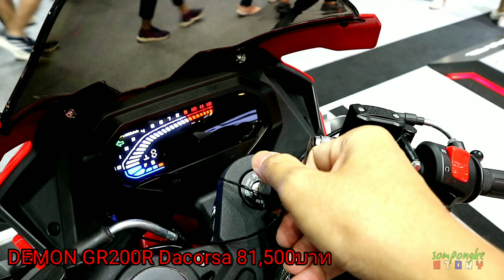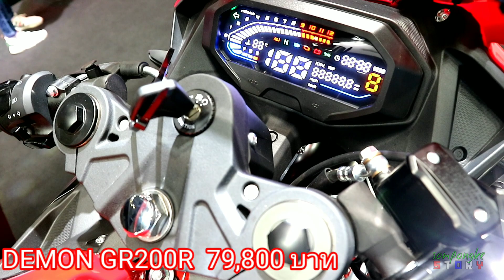พาชมรอบครับ DEMON GR200R รุ่นพิเศษ 81,500บาทในงาน motor expo |sompongke STORY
GPX DEMON GR200R สปอร์ตฟูลแฟริ่ง ดีไซน์โหด

กระแสมาแรง! New GPX DEMON GR200R รถสปอร์ตฟูลแฟริ่ง ล้อ 17 นิ้ว คันแรก จากแบรนด์ GPX ที่เปิดตัวกันไปหมาดๆ ผ่านทาง Live Stream บน Social Media ของ GPX THAILAND สมกับเป็นการเปิดตัวที่ทันยุคทันสมัยในสไตล์ New Normal เช่นนี้ แถมยังสามารถให้เหล่าไบค์เกอร์ได้ยลโฉมกับการเปิดตัวครั้งแรกของรถสปอร์ตสุดเท่คันนี้ไปพร้อมๆ กันทั่วโลก ซึ่งแน่นอนว่า New GPX DEMON GR200R คันนี้ มาในรูปโฉมสุดสปอร์ตแบบเต็มขั้น ที่ผ่านการคิดค้นและออกแบบมาใหม่หมดทั้งคัน ในคอนเซ็ปต์ “THE SPEED OF DEMON ปลุกปีศาจ สายพันธุ์สปอร์ต”

New GPX DEMON GR200R รถสปอร์ตฟูลแฟริ่ง มิติใหม่ ด้วยล้อแม็กขนาด 17 นิ้ว​ มาพร้อมขุมกำลังพิกัด 200 ซีซี 4 จังหวะ SOHC เครื่องยนต์เทคโนโลยีหัวฉีด GPX-Fi (Delphi) ที่ผ่านการทดสอบมาตรฐาน Euro4 มีระบบระบายความร้อนด้วยน้ำ ที่ออกแบบมาให้หม้อน้ำมีขนาดใหญ่ หายห่วงเรื่องการระบายความร้อน มาพร้อมเกียร์ 6 สปีด กับความมันส์ที่สั่งได้ด้วยมือคุณ ด้วยพละกำลังแรงบิดสูงสุด 17.2 N.m ที่ 6,500 รอบต่อนาที

โครงสร้างตัวรถแกร่งแบบเฟรมถัก ที่มีความแข็งแรง ทนทาน สามารถรองรับต่อความเร็วสูง และช่วยคงความบาลานซ์ของตัวรถได้ในทุกองศาการขับขี่ ขับเคลื่อนด้วยโซ่ DID ขนาด 428  แบบมี O-Ring ช่วยให้ยืดอายุการใช้งานของโซ่ให้ยาวนานกว่าแบบธรรมดาถึง 3 เท่า

ระบบไฟรอบคันให้เป็นแบบ FULL LED  โดนดีไซน์ของไฟหน้าถูกออกแบบให้ออกมาจากบริเวณด้านข้างของตัวรถอย่างโดดเด่น มาพร้อมไฟ DRL ส่วน ไฟท้าย / ไฟเบรก ดีไซน์เป็นเส้นสุดล้ำ และ ไฟเลี้ยวรูปทรงรับกับตัวรถ ที่สำคัญยังมีไฟฉุกเฉินติดมาให้อีกด้วย โดยระบบไฟรอบคันที่ให้มานั้นมีค่าความสว่าง คมชัดในทุกช่วงเวลา

ช่วงล่างของ New GPX DEMON GR200R มาพร้อมกับโช้กอัพหน้าแบบหัวกลับ (Upside-down) และ โช้กอัพหลังเดี่ยว (Mono Shock) จากแบรนด์  YSS มาตรฐานคุณภาพระดับสากล สามารถปรับค่า Preload ได้สูงสุดถึง  7 ระดับ เพื่อรองรับรูปแบบการใช้งานของผู้ขับขี่ที่แตกต่างกัน ทำงานร่วมกับกระเดื่องทดแรง หรือ Muti-Link ให้สามารถรองรับแรงสั่นสะเทือนได้อย่างเต็มประสิทธิภาพ และให้ความนุ่มนวลในทุกการขับขี่มากยิ่งขึ้น  พร้อมเสริมความมั่นใจในการเบรก ด้วยดิสก์เบรก ทั้งหน้าและหลัง ในขนาดด้านหน้า 276 มม. และด้านหลัง 220 มม.

นอกจากนี้ ยังมีฟังก์ชั่นดีๆ ที่จะทำให้คุณหลงรักอีกเยอะ ทั้งเรือนไมล์ หรือหน้าจอแสดงผลแบบ FULL DIGITAL LED  METER ดีไซน์ล้ำทันสมัย บอกข้อมูลได้อย่างคมชัด และครบครัน ทั้งมาตรวัดความเร็วรอบเครื่องยนต์  ไฟบอกตำแหน่งเกียร์  วัดอุณหภูมิเครื่องยนต์  ระบบ ODO Meter  และยังมาพร้อมกับระบบ Setting แบบ Soft touch  technology ที่เพียงแค่แตะหรือสัมผัสเบาๆที่ข้อความ ADJ (Adjust) และ MODE บริเวณด้านล่างของหน้าจอ ก็สามารถตั้งนาฬิกาบอกเวลา หรือตั้งทริปการเดินทางได้

ข้อมูลทางเทคนิค GPX DEMON GR200R

เครื่องยนต์1 สูบ 4 จังหวะ 2 วาล์วต่อสูบ ระบายความร้อนด้วยน้ำปริมาตรกระบอกสูบ198 ซีซีพละกำลังสูงสุด17.4 แรงม้า ที่ 8,000 รอบ/นาทีแรงบิดสูงสุด17.2 นิวตันเมตร ที่ 6,500 รอบ/นาทีเกียร์คลัชท์มือ 6 สปีดระบบขับเคลื่อนโซ่

ตัวรถ

เฟรมเฟรมถักโช๊คหน้าโช๊คอัพหัวกลับโช๊คหลังMulti-Link พร้อมโช๊คอัพสปริงเดี่ยว ปรับพรีโหลดได้ 7 ระดับเบรคหน้าดิสเบรคเดี่ยว ขนาด 276 มม. พร้อมปั้มเบรค 2 พอตเบรคหลังดิสเบรคเดี่ยว ขนาด 220 มม. พร้อมปั้มเบรค 1 พอตยางหน้า100/80-17 ชนิดไม่มียางในยางหลัง140/70-17 ชนิดไม่มียางใน

มิติรถ

ขนาด ยาว x กว้าง x สูง (มม.)2,020 x 747 x 1,145ความสูงเบาะ815 มม.ระยะฐานล้อ1,350 มม.ความสูงจากพื้นถึงเครื่อง159 มม.น้ำหนักตัวพร้อมใช้งาน

150 กก.

น้ำมันเชื้อเพลิง11 ลิตร

สำหรับ New GPX DEMON GR200R มีมาให้เลือกด้วยกันถึง 3 เฉดสี ได้แก่ สีดำ (Black Space) , สีแดง (Red Fire) , สีเทา (Matte Grey) และทั้งหมดที่พูดมานี้ เมื่อรู้ราคาแล้วถึงกับต้องร้องว้าว! เพราะค่าตัวของ New GPX DEMON GR200R เคาะราคาแนะนำขายที่ 79,800 บาทเท่านั้น แถมยังมีการรับประกันเครื่องยนต์ให้นานถึง 3 ปี หรือ 30,000 กิโลเมตร อีกด้วย |sompongke STORY